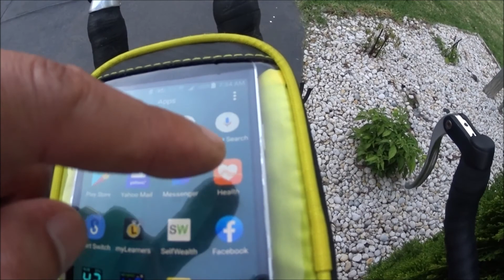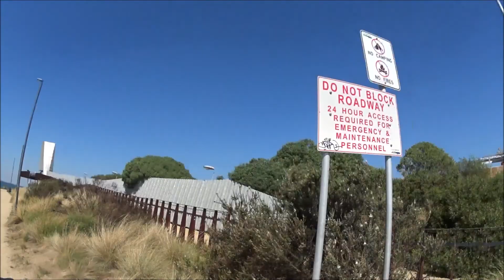89Km bike ride Itlog na Maalat Easter Special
3Apr2021. Easter long weekend so Louie and myself decided to book a bike ride to the city. Beautiful day!